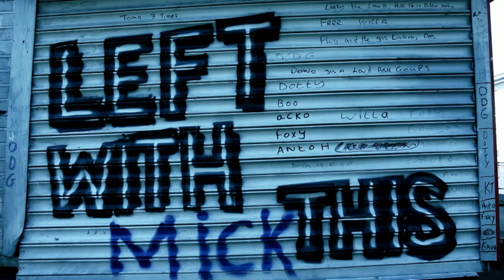The Pet Shop Boys - Jack The Lad (Music Video)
Unofficial Music Video for "Jack The Lad" by The Pet Shop Boys, taken from the 1986 album "please"